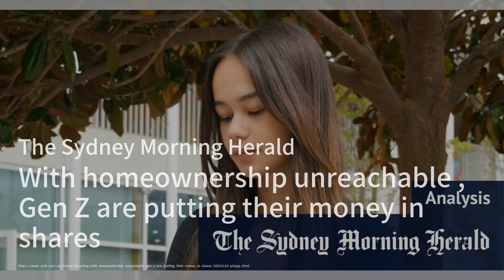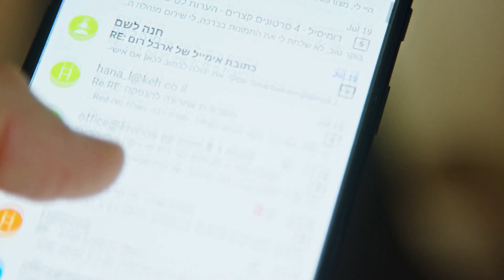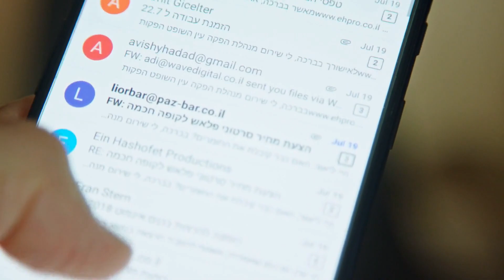黑客攻击的报道增加，中国被确定为主要罪魁祸首；印度对新西兰和澳大利亚对南非半决赛前的板球世界杯焦点讨论；我们可以让大多数澳大利亚人变得更富有，同时节省数十亿澳元——现在修复第三阶段的税收减免还不算太晚